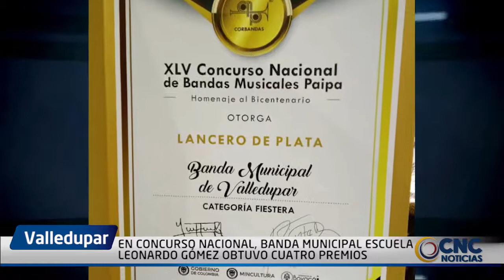EN CONCURSO NACIONAL, BANDA MUNICIPAL ESCUELA LEONARDO GÓMEZ OBTUVO CUATRO PREMIOS